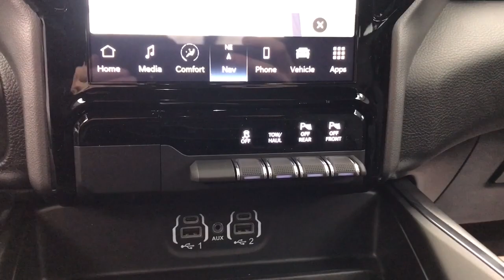2024 Ram 1500 Mansfield, Mt Vernon, Ashland, Lexington, near me R6944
Granite Crystal Metallic Clearcoat New 2024 Ram 1500 Laramie available in Butler, Ohio at Weekley CDJR. Servicing the Mansfield, Mt Vernon, Ashland, Lexington, OH area.

Weekley CDJR
50 Main St.

WHEELS: 20 X 9 PREMIUM PAINT/POLISHED  -inc: Tires: 275/55R20 OWL All Season,ENGINE: 5.7L V8 HEMI MDS VVT ETORQUE  -inc: Active Noise Control System  Heavy Duty Engine Cooling  Passive Tuned Mass Damper  GVWR: 7 100 lbs  Dual Rear Exhaust w/Bright Tips  HEMI Badge  23 Gallon Fuel Tank  18 Aluminum Spare Wheel,CLASS IV RECEIVER HITCH,PARKSENSE FRONT/REAR PARK ASSIST W/STOP,GVWR: 7 100 LBS,RADIO: UCONNECT 5 NAV W/12.0 DISPLAY,LARAMIE LEVEL 1 EQUIPMENT GROUP  -inc: Rear Window Defroster  Blind Spot & Cross Path Detection  Rain Sensitive Windshield Wipers  ParkSense Front/Rear Park Assist w/Stop  Power Adjustable Pedals w/Memory  Rear Power Sliding Window  Front LED Fog Lamps  Heated Second Row Seats  LED Reflector Headlamps  Foam Bottle Insert (Door Trim Panel)  Radio: Uconnect 5 Nav w/12.0 Display  Remote Tailgate Release  Auto High Beam Headlamp Control  Electric Shift On Demand Transfer Case  Front Door Accent Lighting  2nd Row In Floor Storage Bins  Rear Door Accent Lighting,TRANSMISSION: 8-SPEED AUTOMATIC (8HP75),QUICK ORDER PACKAGE 27H LARAMIE  -inc: Engine: 5.7L V8 HEMI MDS VVT eTorque  Transmission: 8-Speed Automatic (8HP75),TIRES: 275/55R20 OWL ALL SEASON,BLACK  LEATHER TRIMMED BUCKET SEATS  -inc: Bucket Seats  Full Length Upgraded Floor Console,3.21 REAR AXLE RATIO  (STD),FRONT LICENSE PLATE BRACKET,GRANITE CRYSTAL METALLIC CLEARCOAT,Four Wheel Drive,Tow Hitch,Power Steering,ABS,4-Wheel Disc Brakes,Brake Assist,Aluminum Wheels,Conventional Spare Tire,Power Mirror(s),Integrated Turn Signal Mirrors,Power Folding Mirrors,Heated Mirrors,Privacy Glass,Intermittent Wipers,Variable Speed Intermittent Wipers,Power Door Locks,Daytime Running Lights,Automatic Headlights,Fog Lamps,AM/FM Stereo,Navigation System,Satellite Radio,Bluetooth Connection,HD Radio,Requires Subscription,Premium Sound System,MP3 Player,Steering Wheel Audio Controls,Auxiliary Audio Input,Premium Sound System,AM/FM Stereo,Satellite Radio,HD Radio,Requires Subscription,AM/FM Stereo,Satellite Radio,HD Radio,Requires Subscription,AM/FM Stereo,Satellite Radio,HD Radio,Requires Subscription,Heated Front Seat(s),Cooled Front Seat(s),Heated Front Seat(s),Seat Memory,Power Driver Seat,Power Passenger Seat,Adjustable Steering Wheel,Trip Computer,Power Windows,Driver Adjustable Lumbar,Passenger Adjustable Lumbar,Pass-Through Rear Seat,Rear Bench Seat,Leather Steering Wheel,Heated Steering Wheel,Keyless Entry,Power Door Locks,Keyless Entry,Power Door Locks,Keyless Start,Universal Garage Door Opener,Cruise Control,Climate Control,Multi-Zone A/C,A/C,Woodgrain Interior Trim,Leather Seats,Auto-Dimming Rearview Mirror,Driver Vanity Mirror,Passenger Vanity Mirror,Driver Illuminated Vanity Mirror,Passenger Illuminated Visor Mirror,Floor Mats,Remote Engine Start,Keyless Start,Remote Engine Start,Smart Device Integration,Smart Device Integration,WiFi Hotspot,Mirror Memory,Bluetooth Connection,Power Windows,Power Door Locks,Trip Computer,Immobilizer,Security System,Traction Control,Stability Control,Traction Control,Front Side Air Bag,Front Collision Mitigation,Tire Pressure Monitor,Driver Air Bag,Passenger Air Bag,Front Head Air Bag,Rear Head Air Bag,Passenger Air Bag Sensor,Child Safety Locks,Back-Up Camera